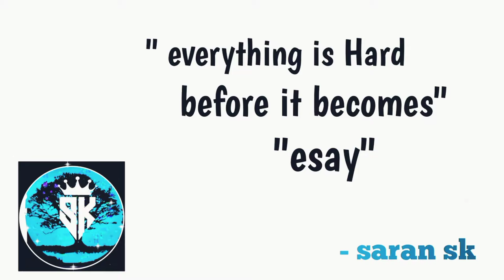Taliban's rules in Afghanistan | 10 crazy rules in Afghanistan in tamil | afganistan rules 2021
Welcome back I am saran sk in this veido I am  explained some rules in Afghanistan by thaliban  I explained this vedio by reading some articles and watching some vedio  I just share the information I get if you feel any worng just leave a comment

This vedio is explained by saran sk YouTube channel if you like this support me friends